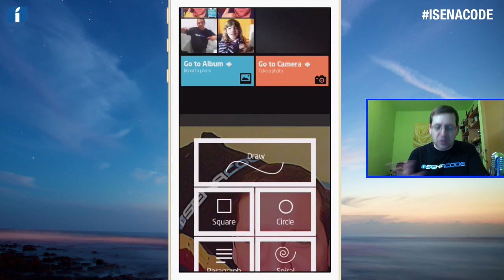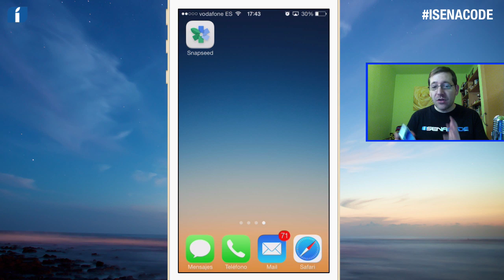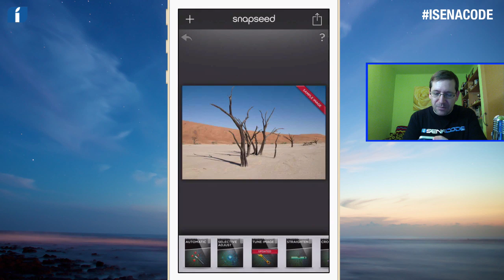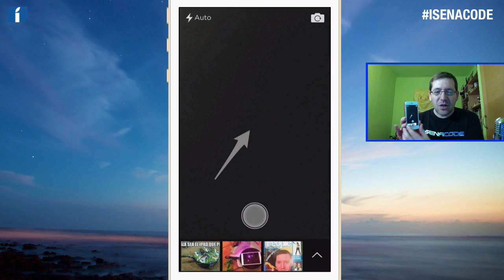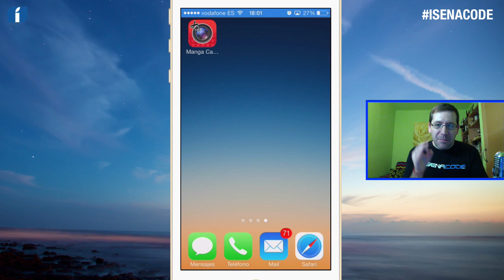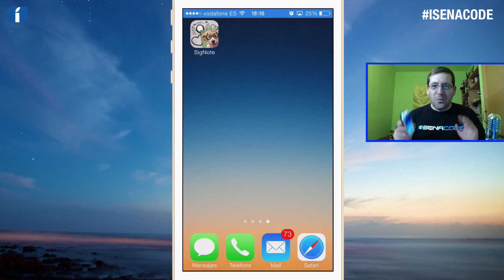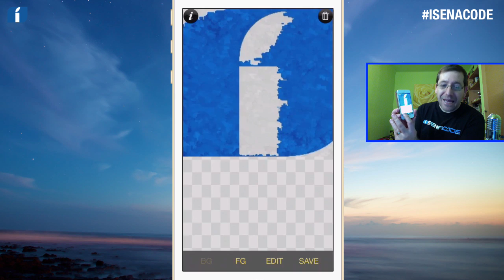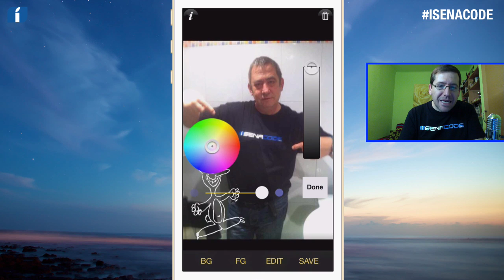TOP 10 APPS FOTOGRAFÍA 2014 iOS Android (Parte 1)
En este episodio os cuento cuales son mis apps de fotografía favoritas.